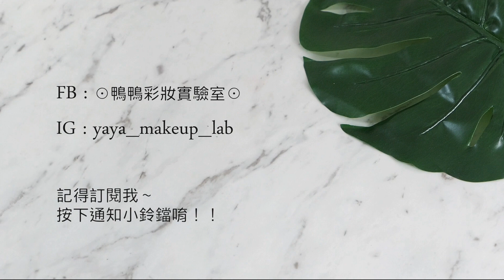眼妝+心得║粉質傻眼但顏色美美的橘子汽水眼妝（A’PIEU x MARYMOND花舞繽紛眼彩盤 NO1.繁花盛開No.1 Just Blooming）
☞使用產品：
A’PIEU x MARYMOND花舞繽紛眼彩盤 NO1.繁花盛開Just Blooming
Solone 防水眼線膠筆 (Hello Kitty限定紀念款) 03咖啡色
SUQQU - Eyelash curler
catrice魅眼濃密防水睫毛膏
Nars惹火唇誘 Lure

☞刷具：
Chic Choc - M
Sigma- E25
Morphe - M210
Morphe - E17
Sigma - E20s
Wayne Goss - 05
Morphe - MB32

❂ 隱形眼鏡：晶碩 - 彩色日拋ReVIA Pale Mirage夢幻迷褐